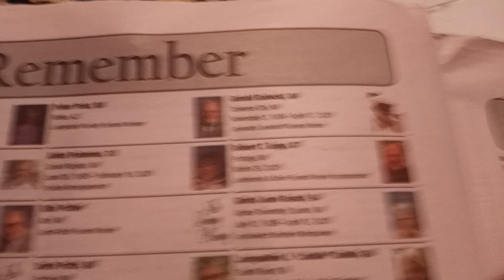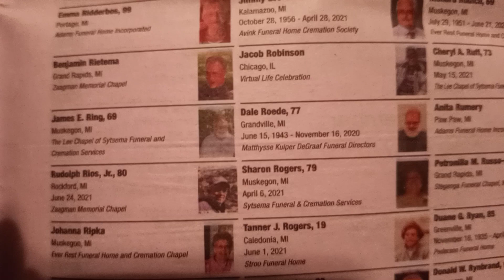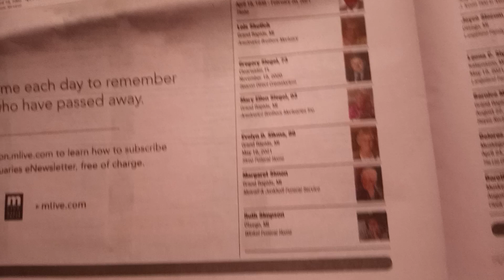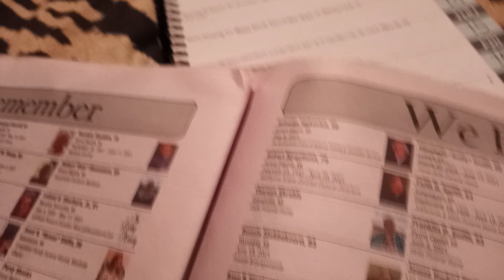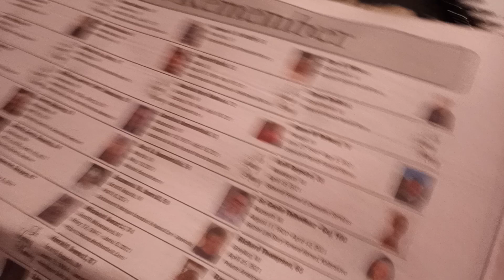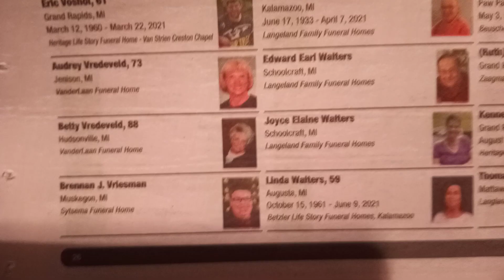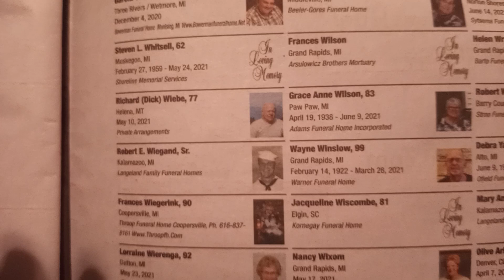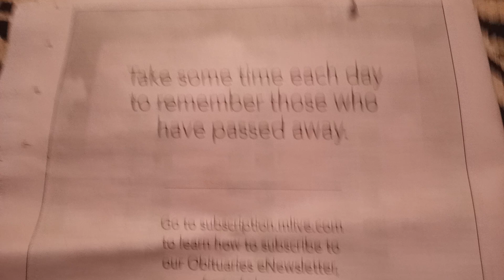August 25, 2021